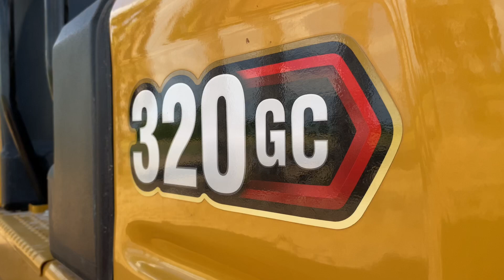Cat 320gc 2021 with hyundai 5ton many units rushing to transport land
Pich LangDy Excavator and Land Truck is a community for art-lovers and like-minded creatives to come together and share ideas, techniques, and processes to inspire each other.
Whatever your particular talent, skill level, or interest might be, here at PICH LANGDY COOKING AND TRAVEL we have something to suit you!
This videos show you how to fishing in my hometown in Cambodia  and make a Delicious food for dinner,  hope you guy enjoy it with us’ and don’t forget like, comment and subscribe to my channel.
Please leave us a comment of what you wanna seeing for the next videos. We do hope you all enjoy watching my videos.
I started this Chanel with a simple vision : to create a place that you can visit in order to relax & feel inspired.